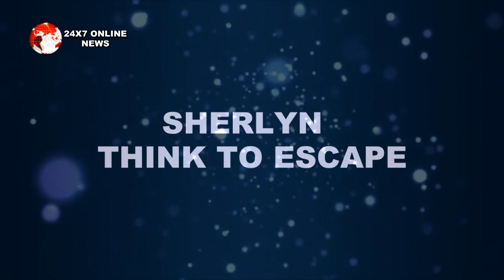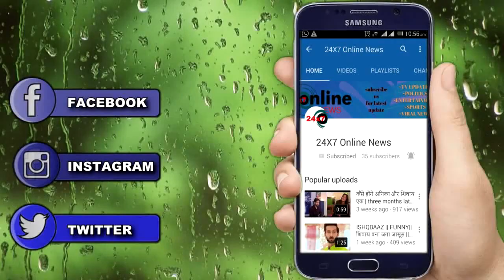GUDDAN || ANTRA पहुँचेगी AKSHAT को चोट ,जब जान जाएगा AKSHAT सारा सच